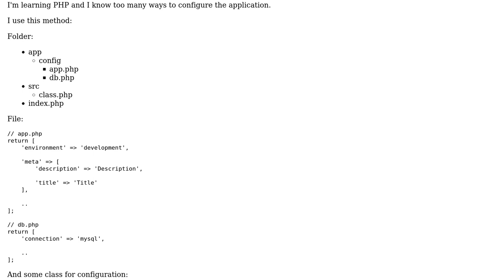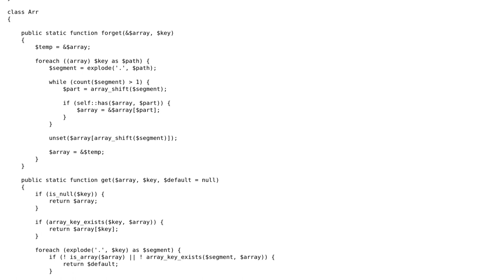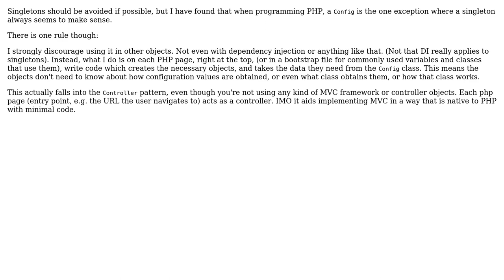Application Configuration in PHP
With thanks & praise to God, and with thanks to the many people who have made this project possible! | Content (except music & images) licensed under CC BY-SA | Music | Images & others | With thanks to user Nic Kji user Jamal user CL22 and the Stack Exchange Network Trademarks are property of their respective owners. You are responsible for your own actions.